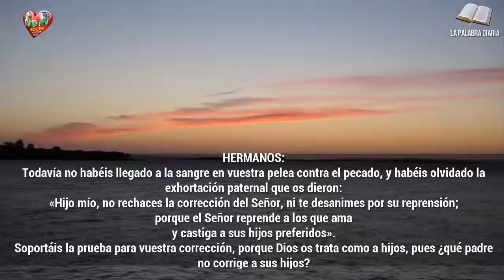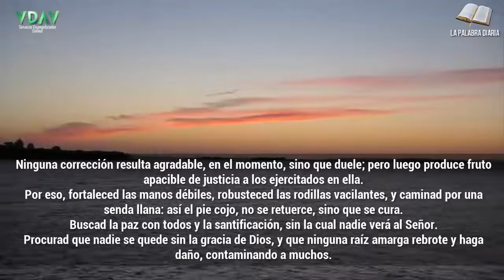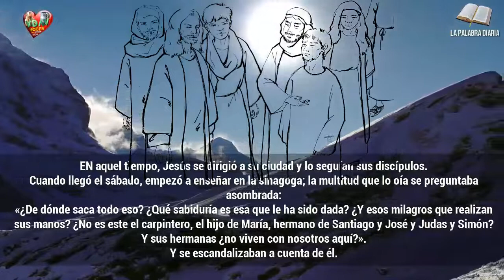Evangelio Lecturas y Comentario Miércoles, 3 de febrero de 2021 Mostrar el camino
«No desprecian a un profeta más que en su tierra, entre sus parientes y en su casa».